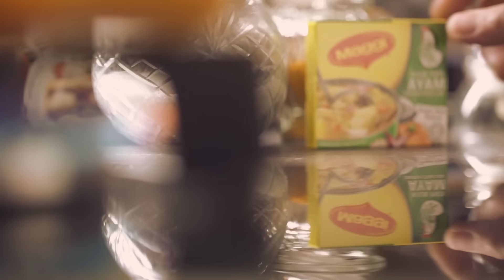Resipi Nasi Minyak